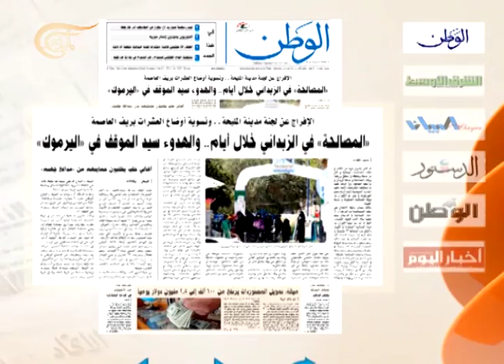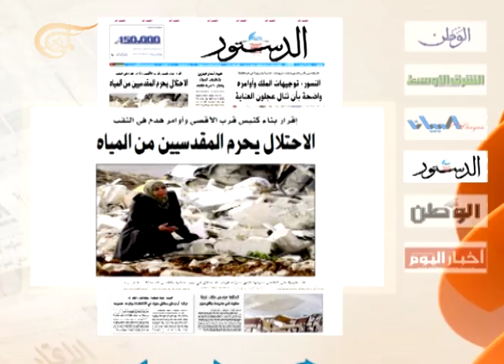نشرة الأخبار الصباحية - 2014-04-01